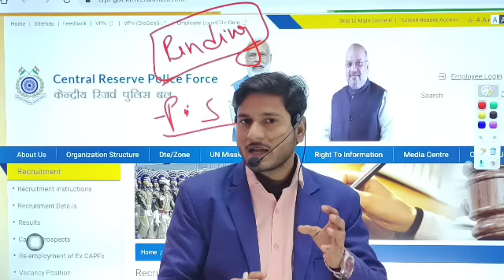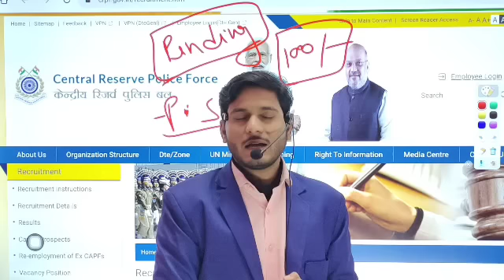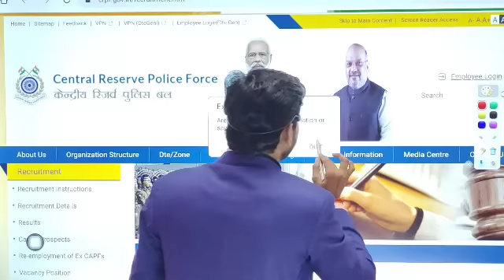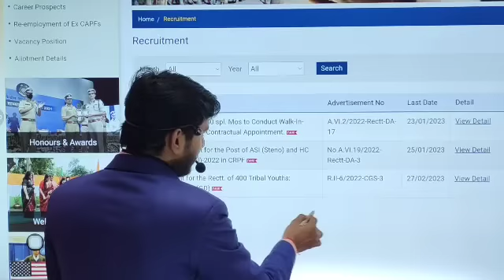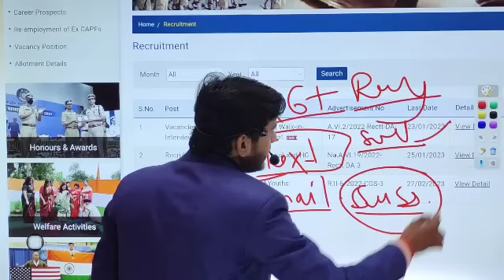crpf hcm status 2023|crpf application status 2023|crpf asi status 2023#crpf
CRPF_HCM_Online_Form 2023,

CRPF_HCM_Online_Form 2023,

CRPF_HCM_Online_Form 2023,

CRPF_HCM_Online_Form 2023,
How to Fill CRPF HCM Online Form 2023, CRPF Head Constable Ministerial Online Form 2023,
CRPF HC Ministerial Form 2023,
CRPF HC Ministerial Recruitment 2023 Form, CRPF HC Ministerial Form Apply 2023,
CRPF HC Ministerial Form Fillup 2023, CRPF ASI Form 2023,
CRPF ASI Steno Form 2023CRPF HC Ministerial Online Form 2023,
CRPF HC Ministerial Online Form 2023 Kaise Bhare, How to Fill CRPF HC Ministerial Online Form 2023,
CRPF HCM Online Form 2023,
CRPF HC Ministerial Recruitment 2023 Form,
CRPF HC Ministerial Form Apply 2023, CRPF HC Ministerial Form Fillup 2023, CRPF ASI Form 2023,
CRPF ASI Steno Form 2023